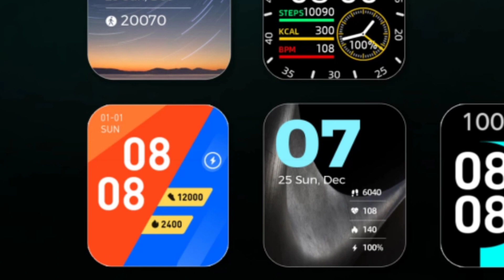Beat XP Marv Neo Smartwatch Review 🔥| 1.85 HD ⚡| BT Calling 🔥| Best Smartwatch 🔥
Hello Friends

Here is I'm going to Talking about Beat XP Marv Neo Smartwatch about Event Date and Full Specification Details In Hindi.

Beat XP Marv Neo Smartwatch

Beat XP Marv Neo Smartwatch Launch date Confirm and Full details
Beat XP Marv Neo Smartwatch Unboxing and Full specification